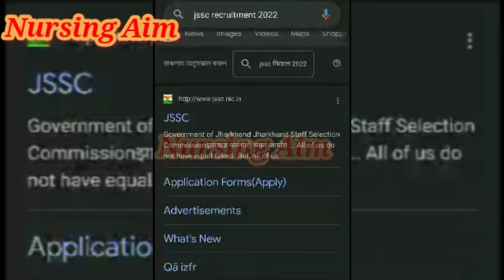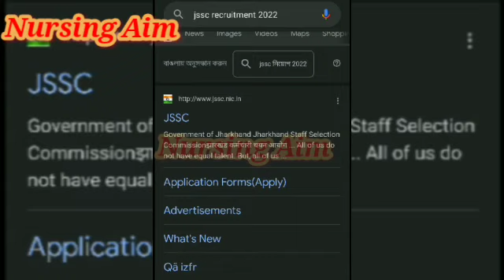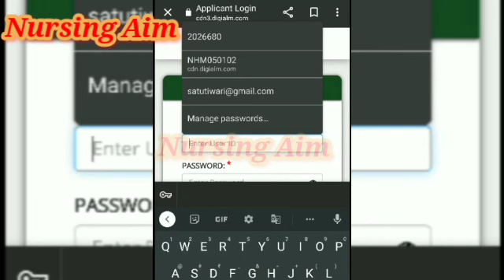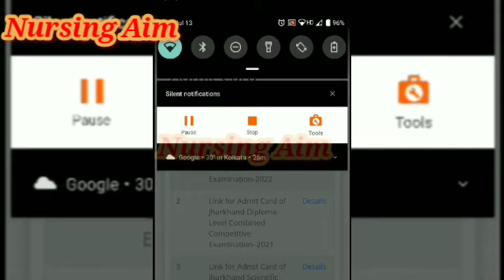JSSC EXAM Notice||8355 का नही आयेगा admit card 😭